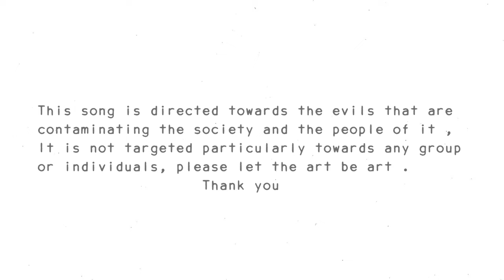EE TARAM - Official Music Video | Tandav | Zoro | Gowthaaam | Raman Ashwin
EE TARAM
Audio credits :

Recorded at: THE SOUNDDOCKK STUDIOS
Whistle: RAW-1-THEPOET

Video credits :

Video produced by: ONLY SEVEN PRODUCTIONS
Shot and edited: GOWTHAAAM
Posters: IDEAL DOTS

Video crew:
NONAME

Special thanks to:
Nayan Rathod
Rowdraa
Madskull
Deva
The Bravelord
Atma
Lucky Reddy (Lakshith)
Bhadri
Kanna
Rohan Reddy
Ramana Reddy
Rohit Reddy
Charan
Mohan
Manoj Reddy